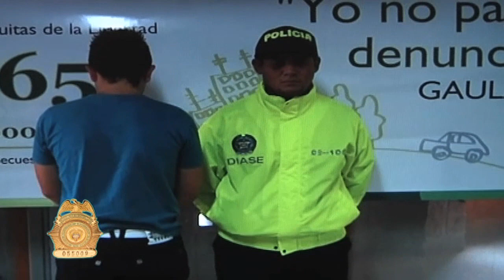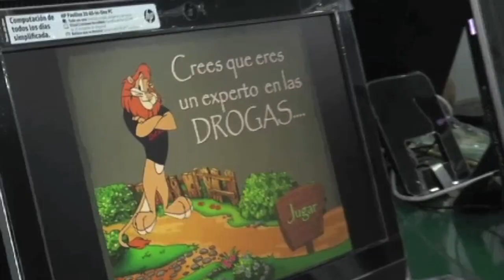Seguridad al día emisión febrero 17 de 2014 - policiadecolombia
Facebook: Policía Nacional de los colombianos